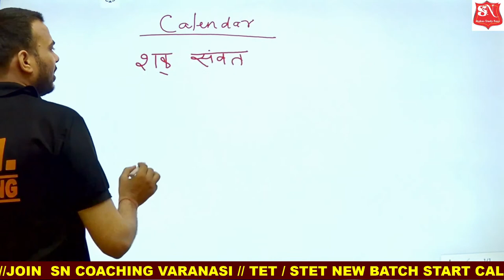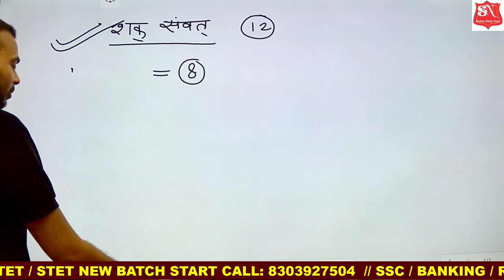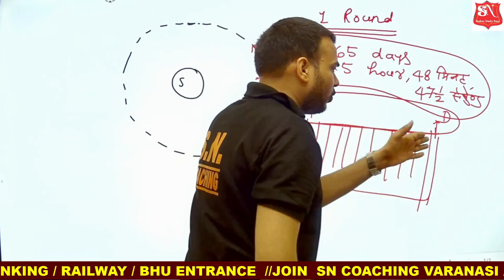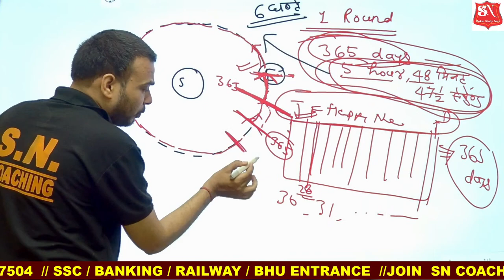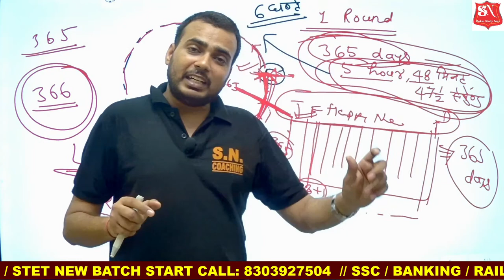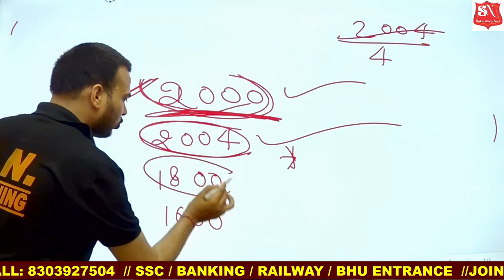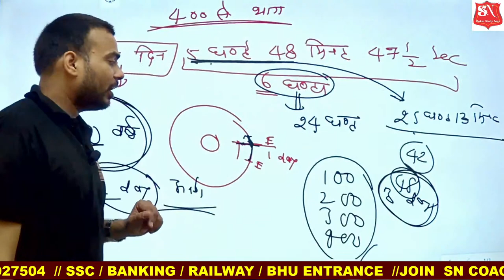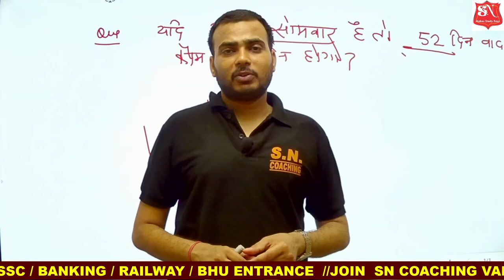REASONING // CALENDAR / LECTURE -1 /BY SN PANDEY SIR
STET
PET
UPSSSC
SSC
BANKING
RAILWAY
UTTAR PRADESH
UP VACANCIES
LEKHAPAL
VDO